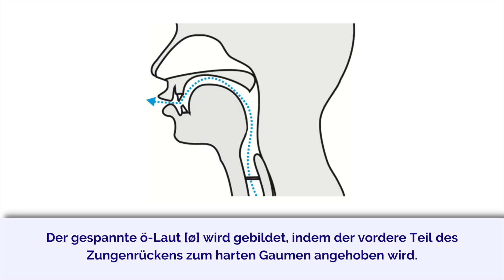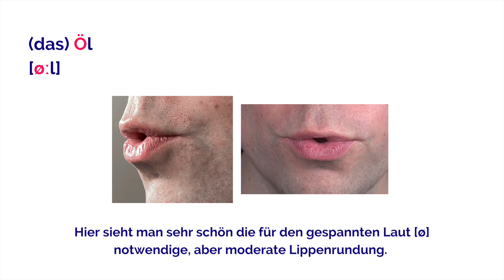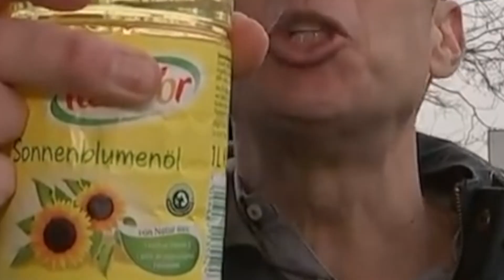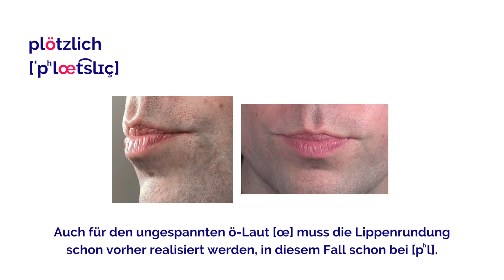Deutsche Aussprache verbessern - Umlaut Ö (/ø/ und /œ/) - Wie spricht man Ö aus?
Verbessere deine deutsche Aussprache nachhaltig, um natürlich und richtig Deutsch zu sprechen 👉🏼 Komm in meine Online-Akademie

Möchtest du natürlich und richtig Deutsch sprechen, deinen Akzent reduzieren oder sogar (nahezu) akzentfrei sprechen? In diesem Video zeige ich dir, wie du den deutschen Umlaut Ö (/ø/ und /œ/) richtig aussprichst. Du erfährst, wie die Ö - Vokale gebildet werden, wann der lange oder kurze Vokal gesprochen wird und wie sie sich von anderen Vokalen unterscheiden. Mit praktischen Übungen und Beispielen kannst du so nachhaltig deine deutsche Aussprache verbessern.

Dieses Video ist ideal für Deutschlernende auf jedem Niveau, die besser Deutsch sprechen möchten bzw. sogar akzentfreies Deutsch lernen wollen.

📌 Kapitelübersicht:

00:00 Einführung: Lange und kurze Vokale
00:39 Wie spricht man das Ö aus? Gespannter langer Vokal [øː]
01:41 Aussprache von „Öl“, „größer“ und „Möwe“
02:49 Minimalpaare: [eː] vs. [øː] – Der Unterschied zwischen E und Ö
03:21 Minimalpaare: [yː] vs. [øː] – Der Unterschied zwischen Ü und Ö
03:48 Gespannter kurzer Vokal [ø] erklärt
07:01 Wie spricht man das Ö aus? Ungespannter kurzer Vokal [œ]
07:26 Aussprache von „plötzlich“
07:45 Unterschied: Langer vs. kurzer Ö-Laut
08:28 Ungespannter langer Vokal [œː]

💡 Für wen ist dieses Video geeignet?

Deutschlernende (DaF/DaZ), die ihre Aussprache verbessern möchten.
Alle, die die Unterschiede zwischen langen und kurzen Vokalen im Deutschen verstehen wollen.
Personen, die akzentfreies Deutsch lernen möchten.

🎯 Was du in diesem Video lernst:

Wie du den Umlaut Ö richtig aussprichst.
Den Unterschied zwischen langem und kurzem Ö-Laut.
Häufige Fehler bei der Aussprache des Ö vermeiden.
Praktische Übungen zur Perfektionierung deiner deutschen Aussprache.

🎓 Noch mehr lernen?
Besuche die Online-Akademie von Deutsch mit Benjamin, wenn du deine deutsche Aussprache verbessern bzw. akzentfrei Deutsch sprechen willst:

📢 Feedback?

🎯 Schlüsselwörter:
Ö Aussprache, Umlaut Ö, deutsche Phonetik, lange und kurze Vokale, wie spricht man Ö aus, Aussprache von Ö, Deutsch lernen, deutsche Aussprache verbessern